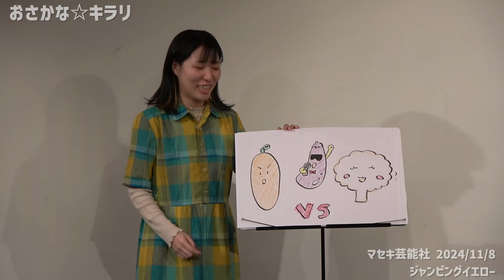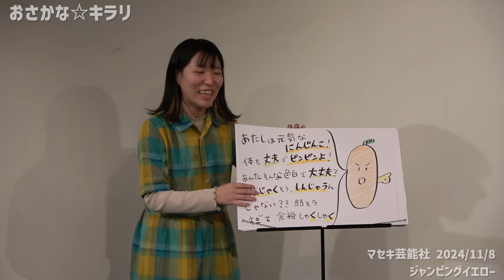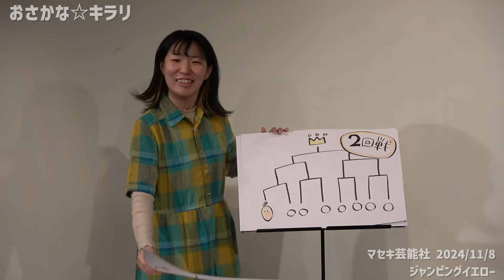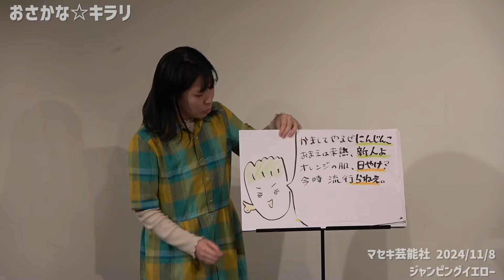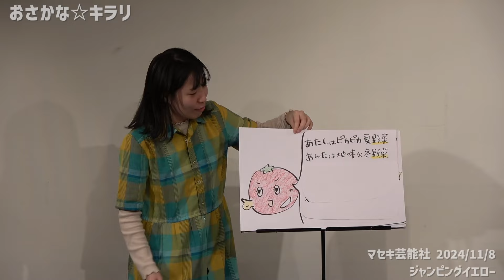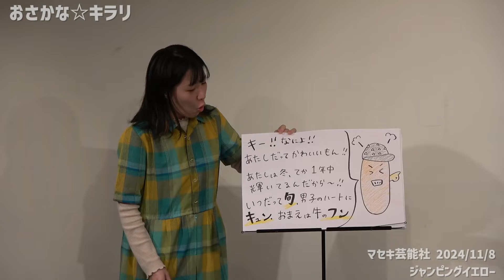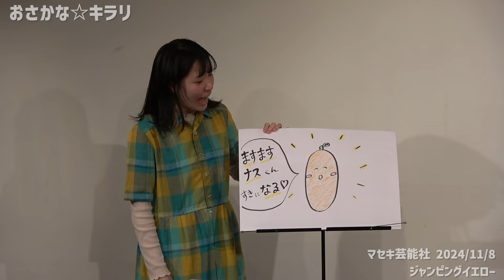おさかな☆キラリ『にんじんことラップバトル』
2024年11月に行われたライブ『ジャンピングイエロー』の模様です！